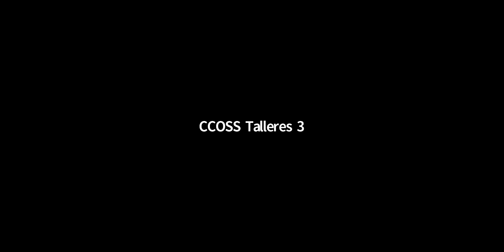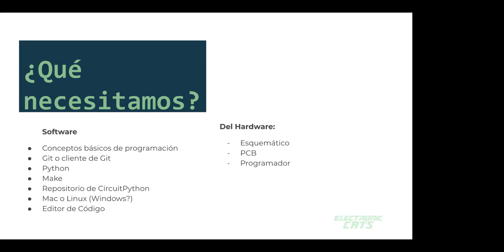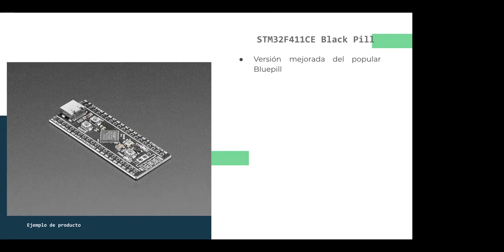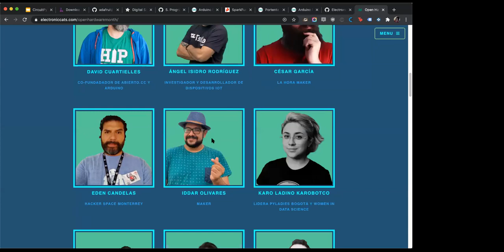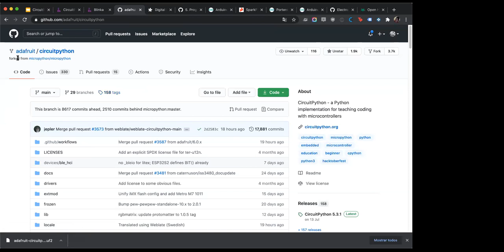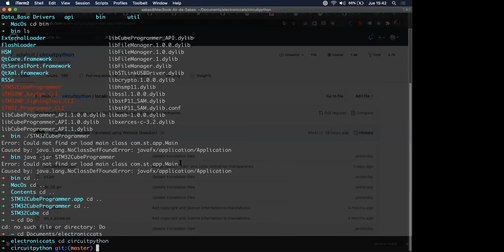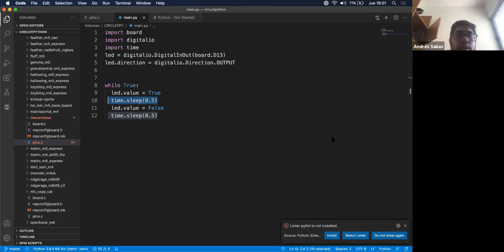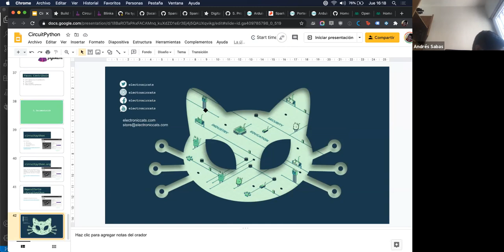CCOSS - Taller de contribución a CircuitPython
CircuitPython es un lenguaje de programación para microcontroladores diseñado para simplicidad y accesibilidad. En este taller aprenderás aspectos básicos sobre CircuitPython y cómo puedes contribuir al proyecto.